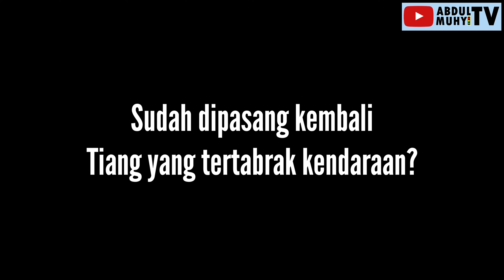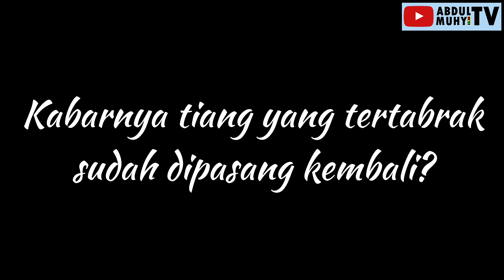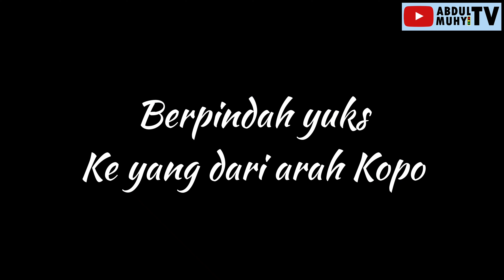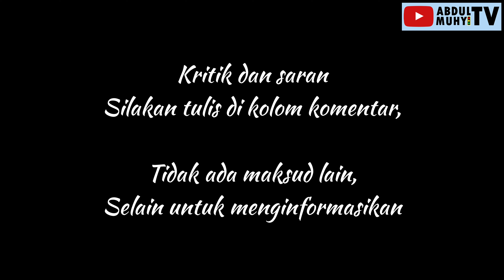UPDATE TRAFFIC LIGHT KOPO - KATAPANG KAB.BANDUNG, TIANG YG TERTABRAK SUDAH DIPASANG LAGI? [PART 2]